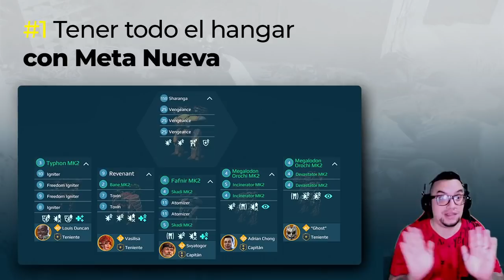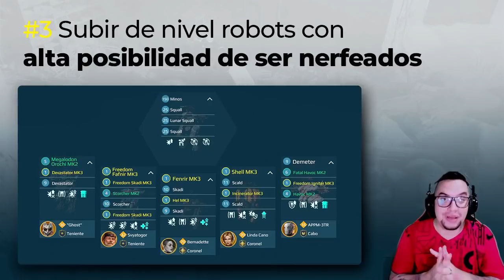Solo el 10% no comete estos ERRORES COMUNES en el hangar ¿eres del 90%? | War Robots [WR]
Gente estos consejos espero que les parezca prácticos, para que puedan mejorar su hangar y evitar hacer lo mismo.

░░░░░░░░░ CONTACTO  ░░░░░░░░░
░░░░░░░░░ DONACIONES  ░░░░░░░░░
░░░░░░░░░ CONTACTO  ░░░░░░░░░
░░░░░░░░░ SPECS  ░░░░░░░░░
▶RAM: 8 GB
▶PROCESADOR: Qualcomm SnapDragon 720G Octacore
▶GPU RENDERER: Adreno (TM) 720